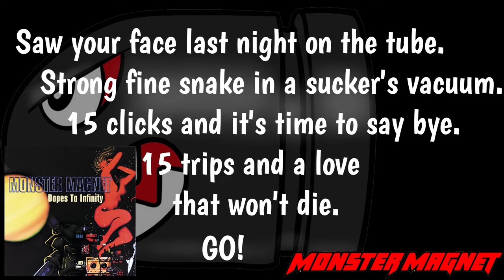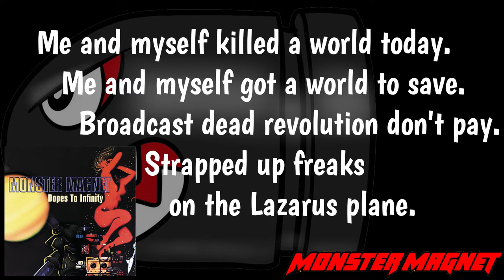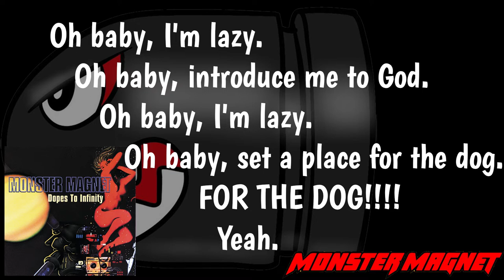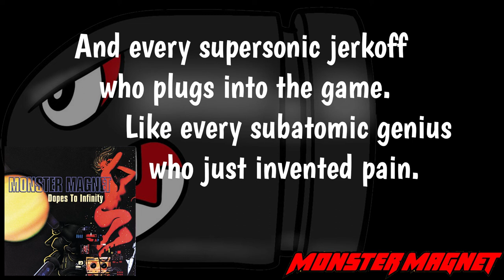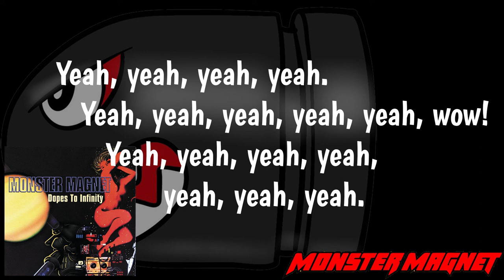Negasonic Teenage Warhead (Lyrics) - Monster Magnet | Correct Lyrics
Lyrics for "Negasonic Teenage Warhead" by Monster Magnet off the "Dopes to Infinity" album.